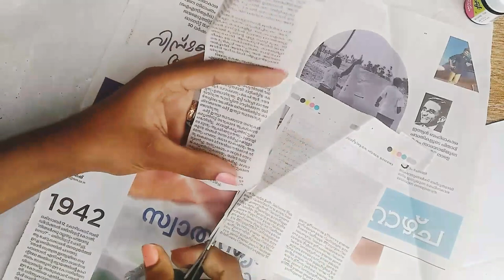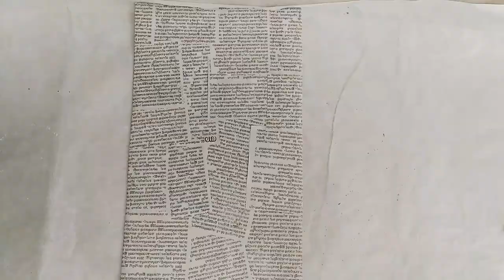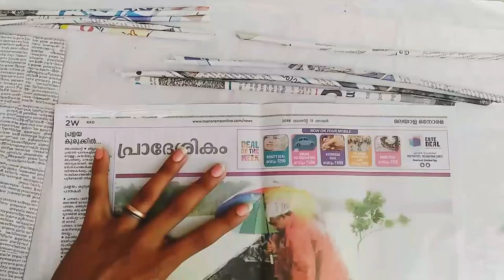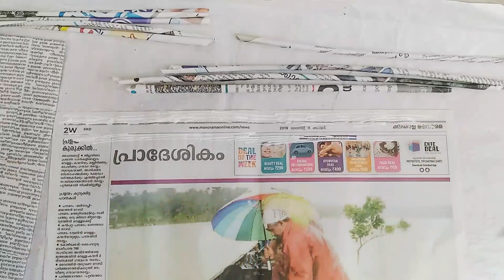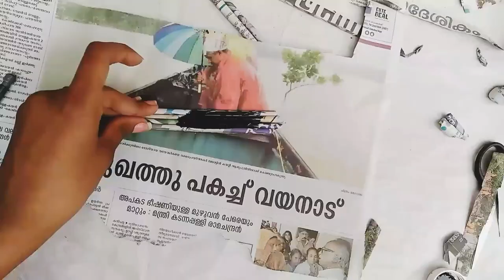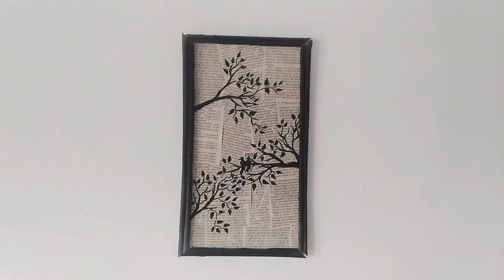Best out of waste| newspaper crafts| wall decoration ideas with paper| cardboard craft ideas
In this video I have shown an amazing wall decoration idea using cardboard and newspaper, also I have used black acrylic color